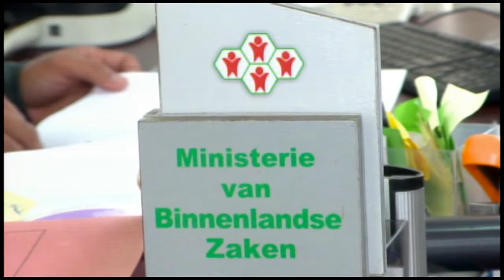22 04 2017 Ministerie BIZA voert pilotproject uit